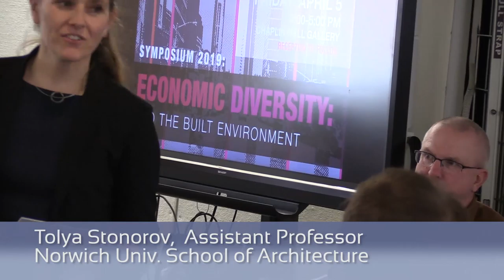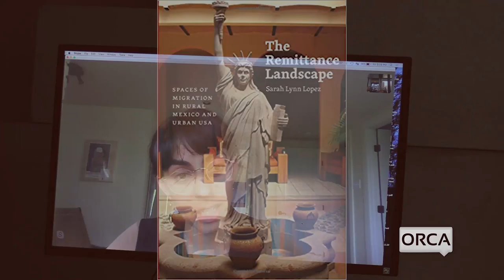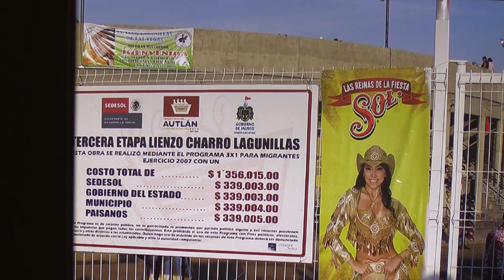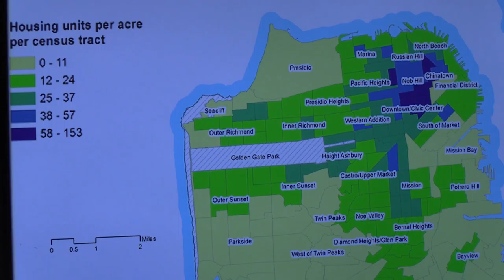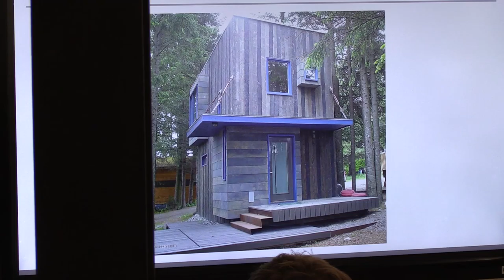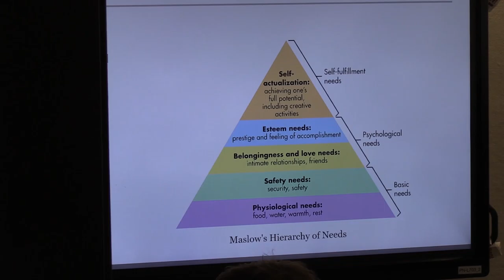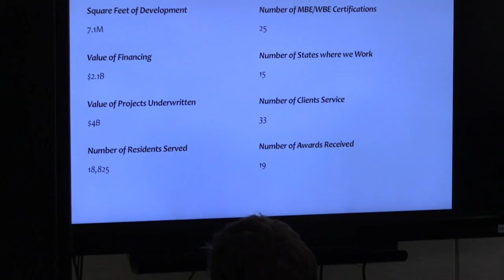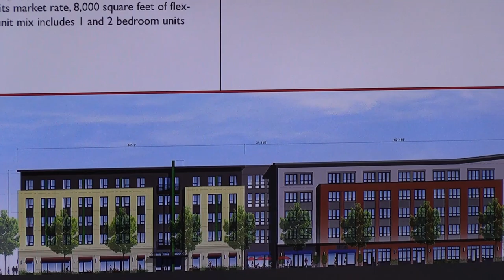Senior Solutions - Economic Diversity and the Built Environment Part 1